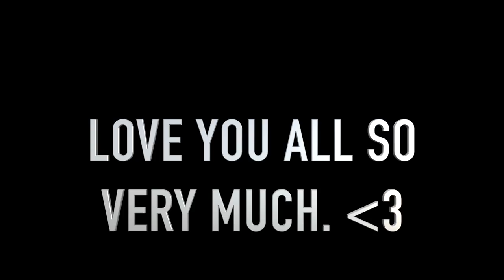RECENT HEARTBREAK 💔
Facebook.com/TheWanderingWyatts
Facebook.com/BlueBlairyFitness

:::WHAT WE DO FOR A LIVING:::
Blair's Business:

Matt's Business:
Custom Web Design & Online Marketing

PROTEIN POWDER, BCAA'S, PREWORKOUT, & MORE!

FRÉ SKINCARE
Formulated for athletes and those who sweat!